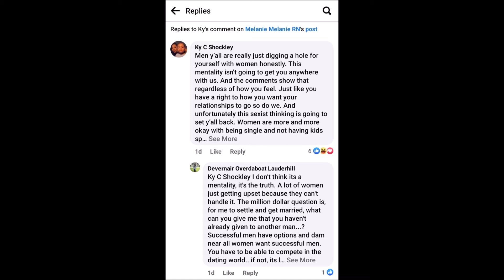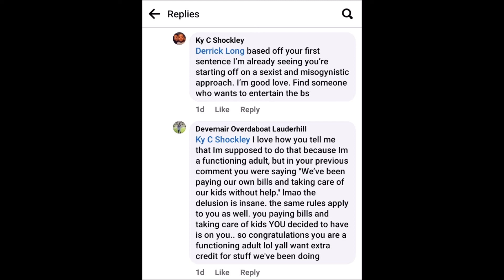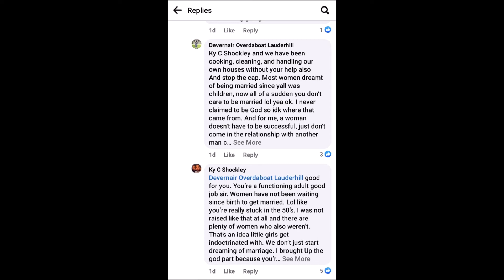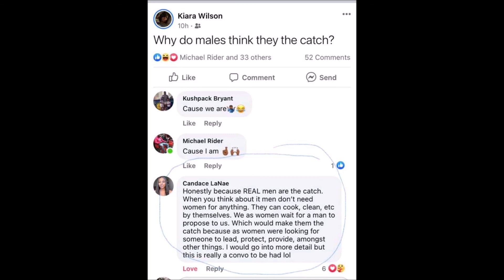Why Do Men Think They Are the Catch...? / Modern Day Women Shaming Tactics